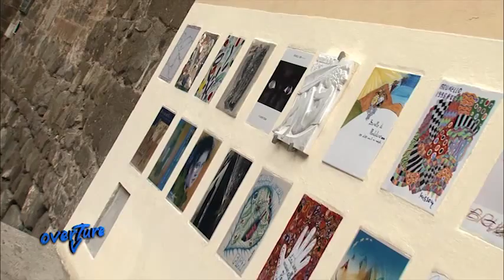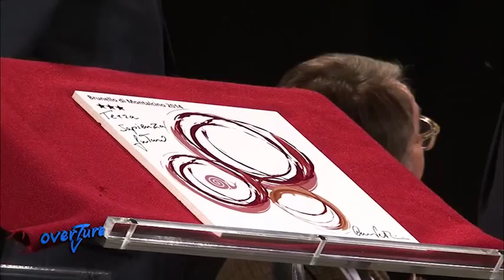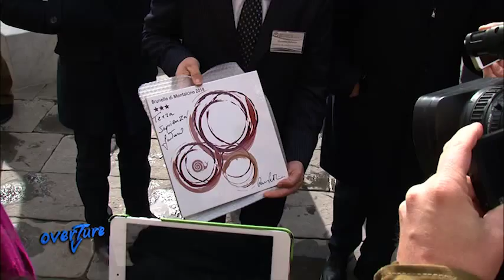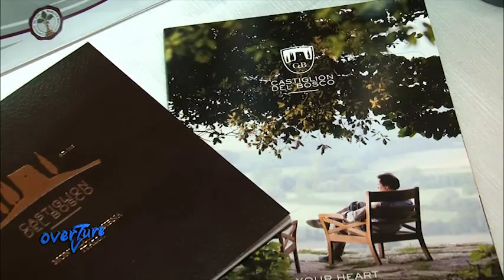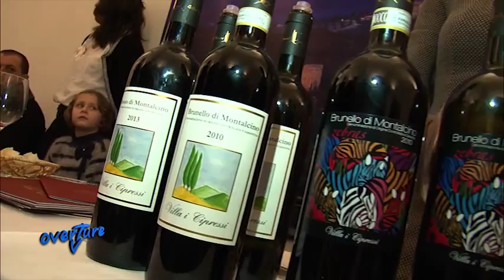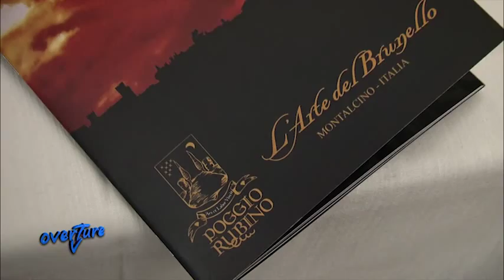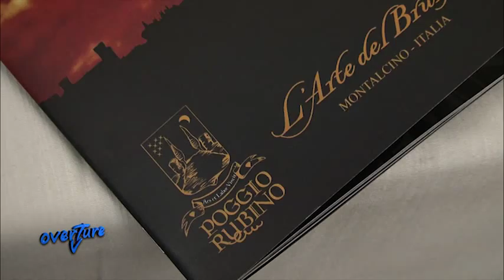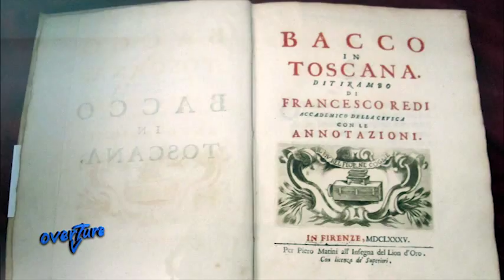005 BENVENUTO BRUNELLO 2015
Overture TV Puntata 5

Riprese e Montaggio Video:
Ferdinand Gabi Cappelletti